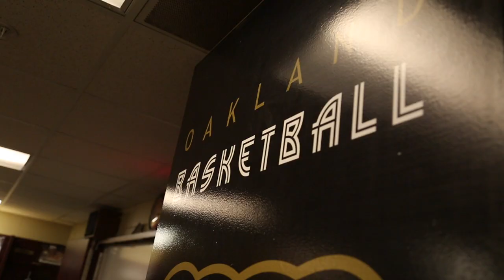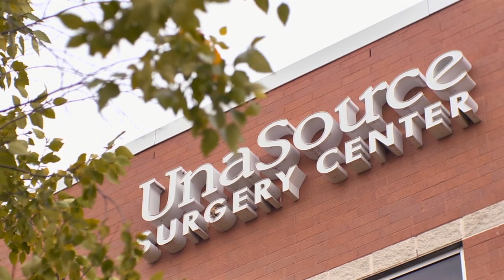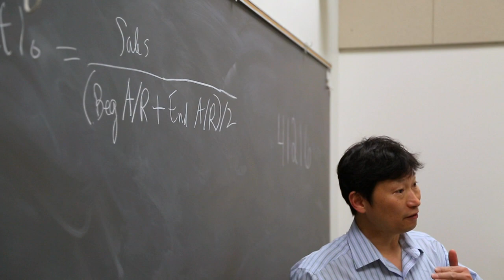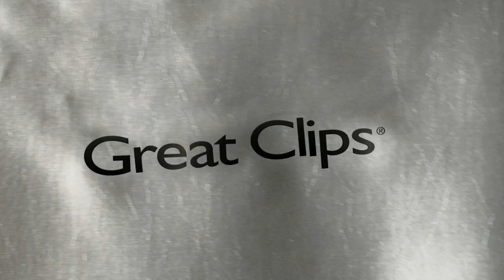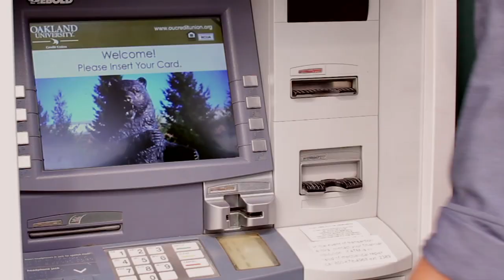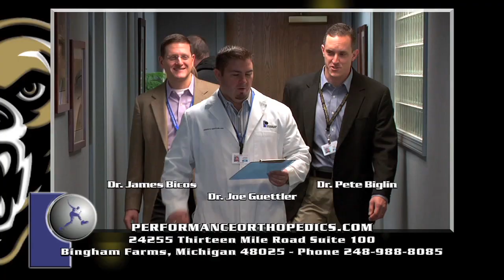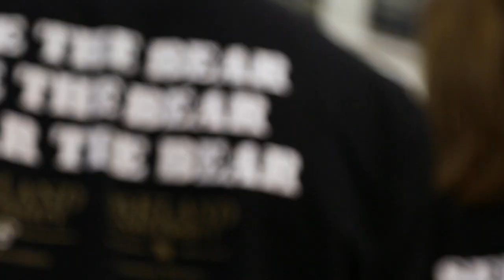2014-15 Oakland All-Access Episode 1